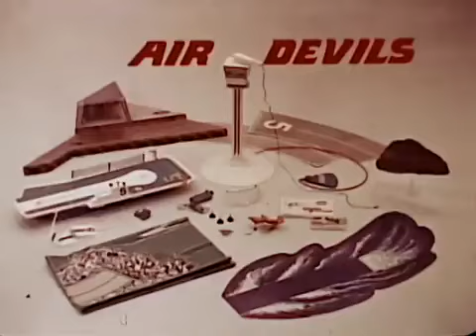Air Devils commercial